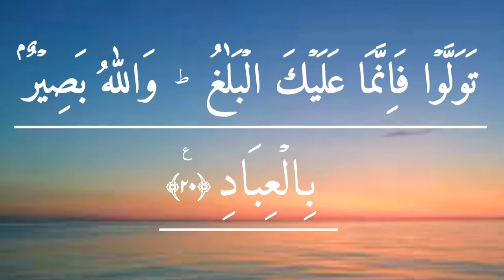Aal -e- Imran Ayat no.20 | Urdu Translation.